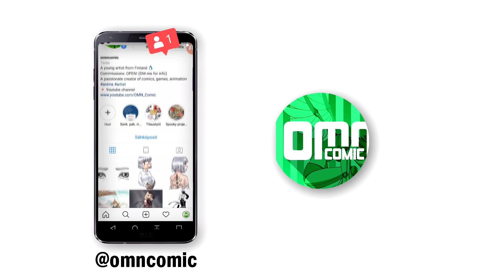REAGOIN SEURAAJIEN PIIRUSTUKSIIN!! #2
Tässä videossa näytän seuraajien piirroksia ja reagoin niihin! Kiitos kaikille piirrosten lähettäneille, ne oli kaikki tosi hienoja! :)